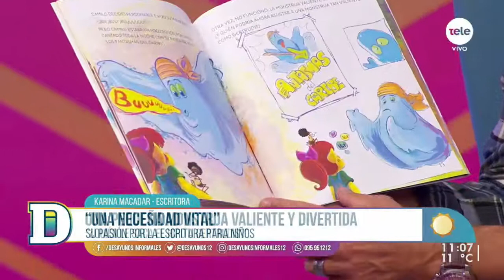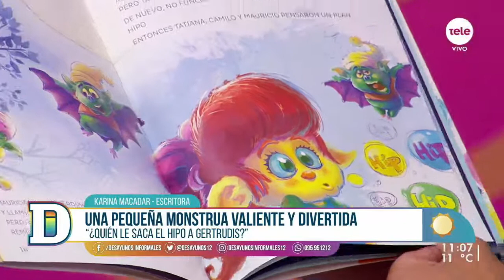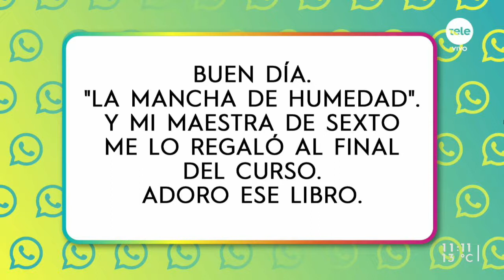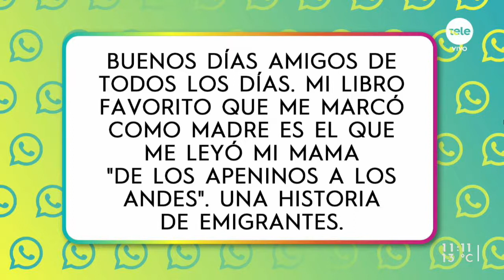¿Quién le saca el hipo a Gertrudis? Karina Macadar en el programa Desayunos informales - La Tele